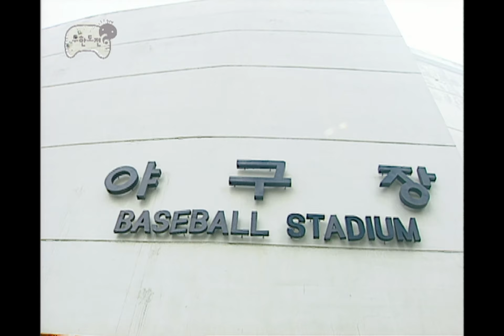Infinite Challenge, Fatty Move(2) #09, 뚱보 이사가는 날(2) 20070414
방송시간  SAT 18:30~

직접 찾아간 행사